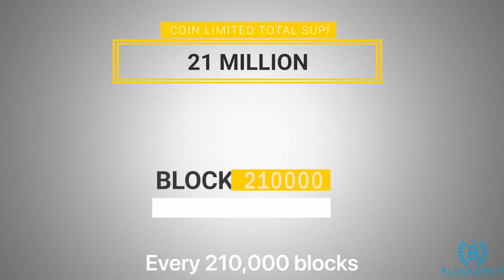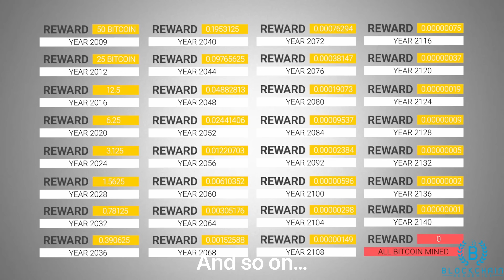Bitcoin Halving 2024 EXPLAINED!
Bitcoin Halving is in approx 50 days and its always been a huge catlyst for bitcoin price! Bitcoin mining rewards will be cut in half and we are expecting BTC to break all time highs. We will be in Dubai for Crypto Month in April when the Bitcoin Halving takes place. We are almost there and have a lot coming :)